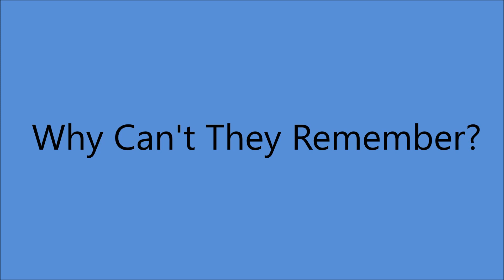Sonny James - Why Can't They Remember ? [1957].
[Written by  Bobbie Carrol - Sonny James]

Recorded 19 October 1957 [no. 6554, 13:00 -18:00] -
[Sonny James [vcl solo], Bob Bain [gt], Red Callendar [bass],
Raymond Martinez [drums], Eddie Beal [piano],
Unknown [vcl chorus]...Producer: Ken Nelson.

1957  1st. C & W Recording Artist on Ed Sullivan Show
1961 Star on Hollywood Walk of Fame
1967 Co - Hosted FIRST CMA Awards Show
2007 Country Music Hall of Fame